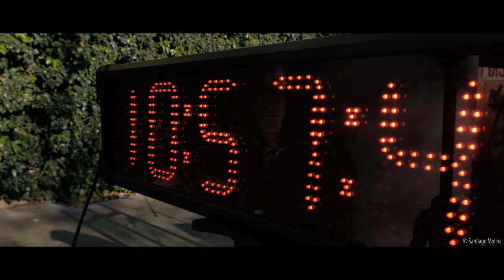Campeonato de Andalucía de marcha en ruta | Santiago Molina